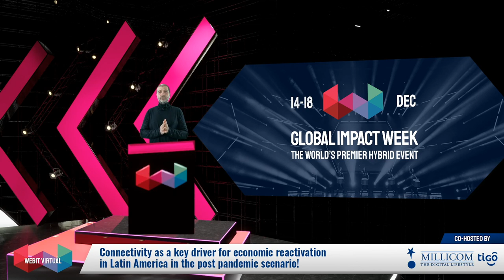Millicom | Tigo Connectivity as a key driver for economic reactivation in Latin America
This Webit event contemplates a panel of distinguished speakers who explore and discuss the modern regulatory frameworks needed to foster both innovation and the further development of a digital society. It is a compelling conversation as we witness the importance of connectivity in the pandemic scenario and its potential for future growth.

Speakers:
Elena Estavillo, Founder and CEO, Centroi.org
Göran Marby, President and Chief Executive Officer, ICANN.
Brendan Carr, Federal Communications Commission

Moderators:
Karim Lesina, EVP, Chief External Affairs Officer, Millicom

Dr. Plamen Russev, Executive Chairman, Webit Foundation